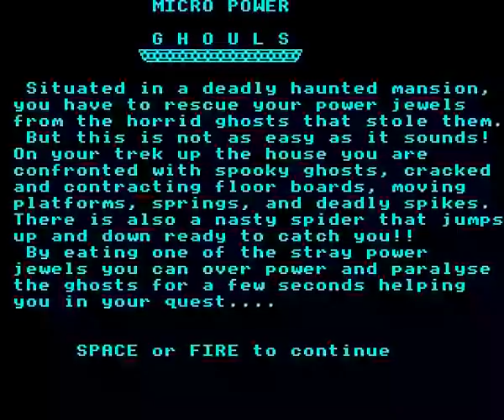Ghouls on the Acorn Electron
Gamplay footage of Micro Power's Ghouls on the Acorn Electron, recorded using Elkulator.